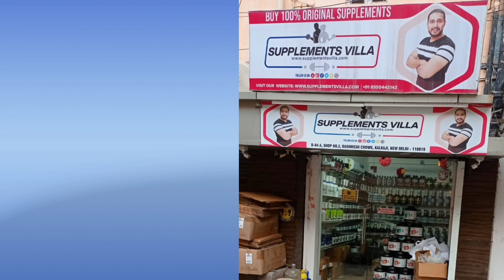अब करो 10 किलो वजन कम | Fat Loss Supplements | Burn Pro | Supplements Villa